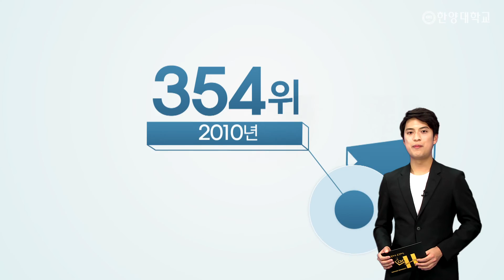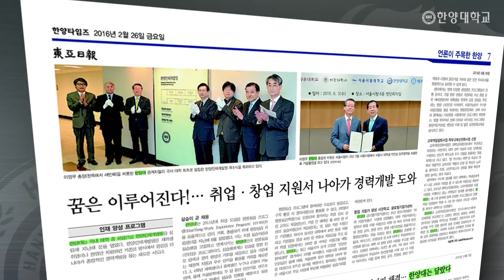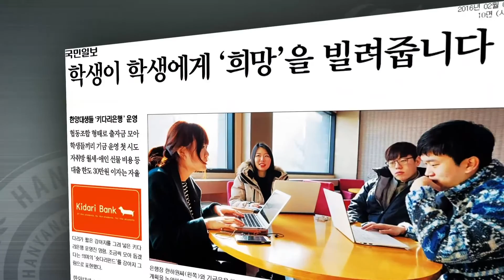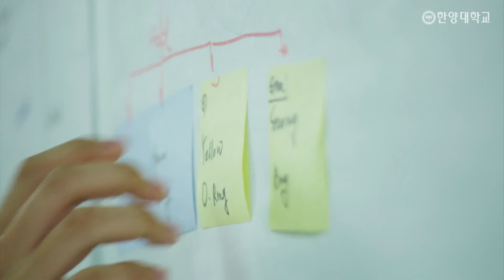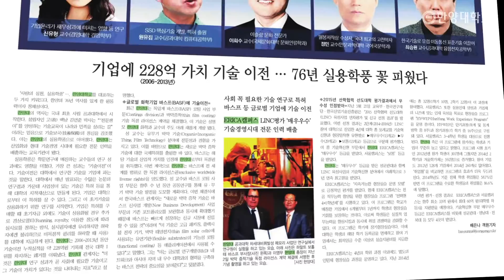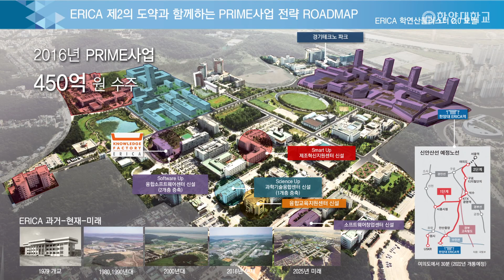[한양대학교 채널H] 2016 한양대학교 기획영상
77년 한양의 역사가 대한민국 성장의 역사와 함께합니다.

1939년 개교이래, 대한민국 산업화의 성장 동력으로 그 역사를 함께해온 한양대학교.

이제 대한민국 최고를 넘어 글로벌 명문대학으로 힘차게 도약합니다.